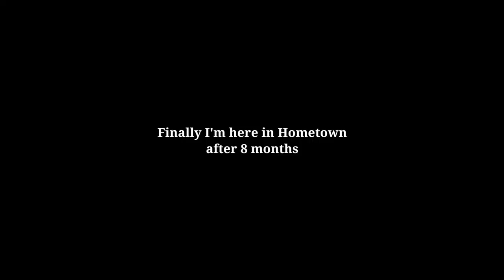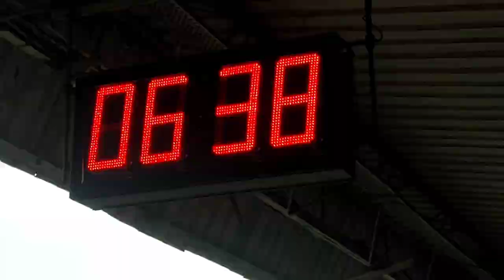Met This cute girl on an Indian Train 🚂 | Vlog 118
I met this cute girl on an Indian train 🤗

Keep supporting 🙏
Spread love 💕